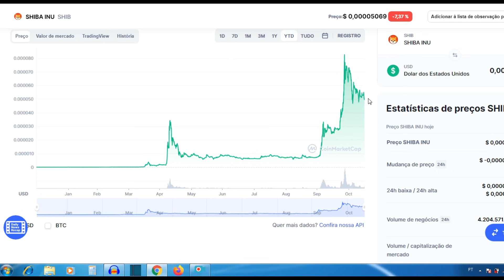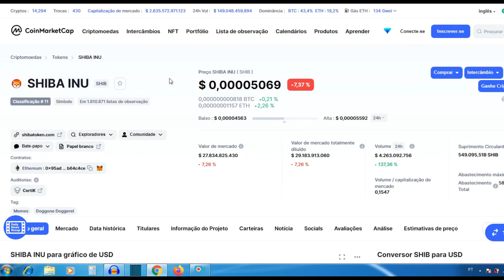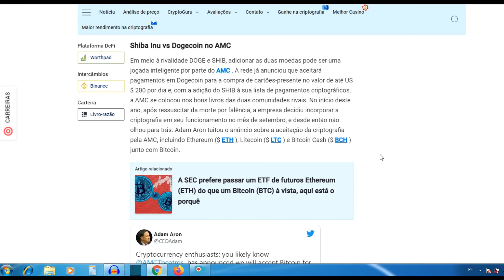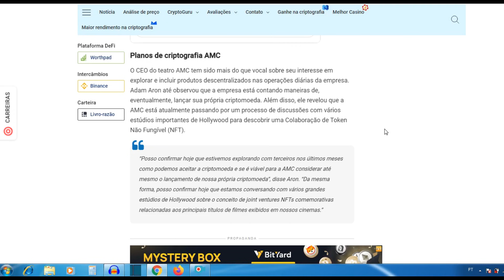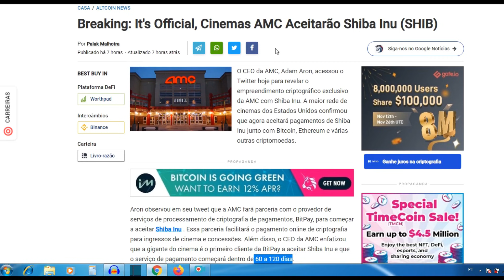SHIBA INU HOJE - CONFIRMADO E AGORA É OFICIAL!! - Adriano Santos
COMO COMPRAR BABY DOGE COIN

INFORMAÇÕES SOBRE: SHIBA INU